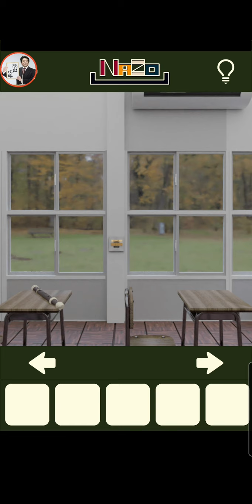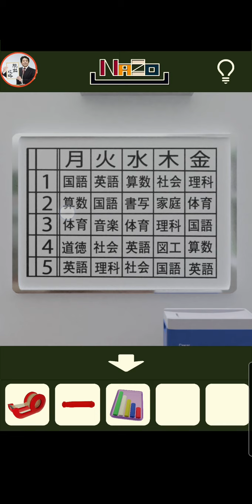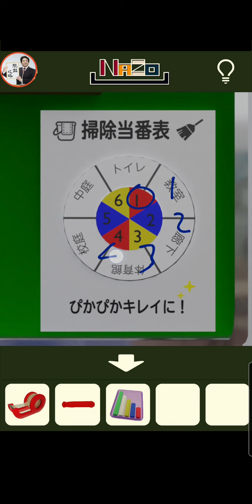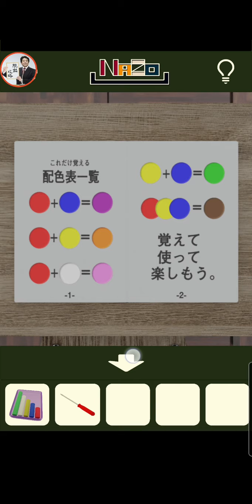ミニ脱出ゲーム 思い出の教室【katsushi takeuchi】 ( 攻略 /Walkthrough / 脫出)